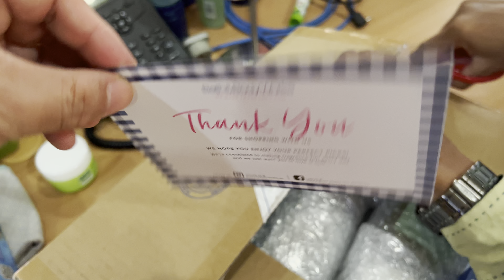Bath and Body Works Malaysia Slae and Shopping Spree End of Feb 2024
Bargain at the end of February 2024 with huge discounts and price drops. Mainly on home fragrances and Car Scents along with body lotion, butter, and others.